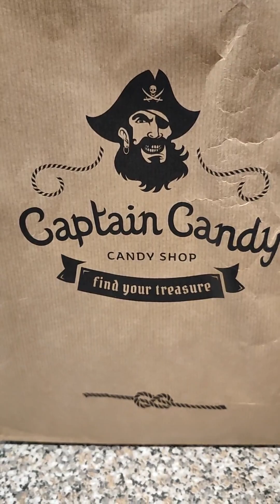Giornata trascorsa a Venezia 🩷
Buongiorno a tutti! oggi voglio portarvi con me a Venezia! Una città stupenda😍🩷🩷